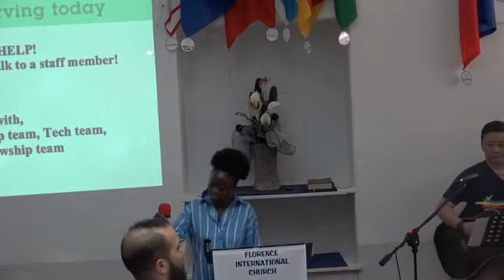Where the Rays of Heaven's Sunrise Reach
July 19, 2020  FIC Sunday Worship Service
Luke 1:57-80